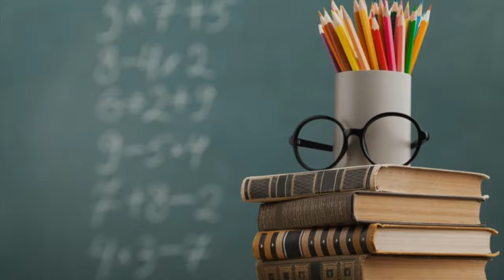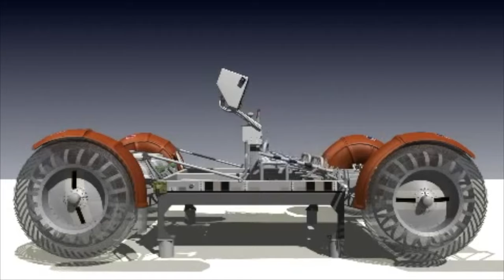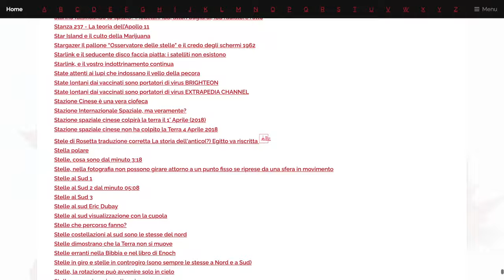Insegni queste cose ai bambini per UBBIDIRE al sistema corrotto?